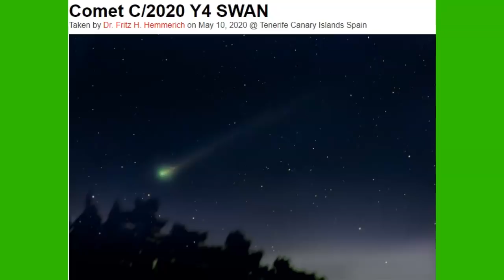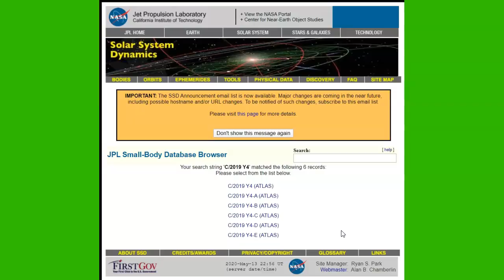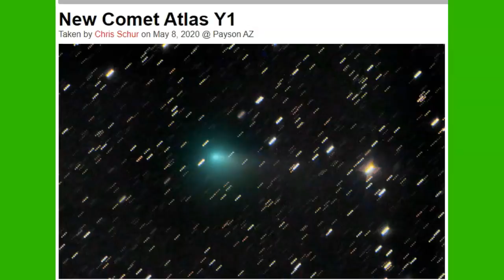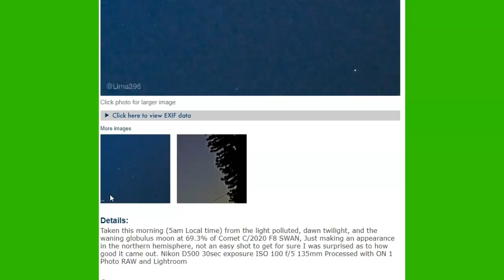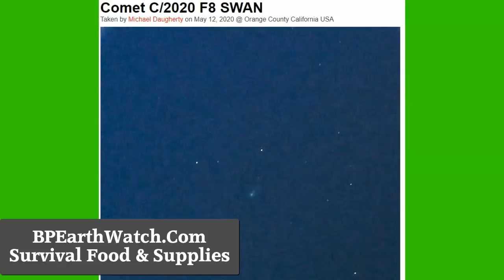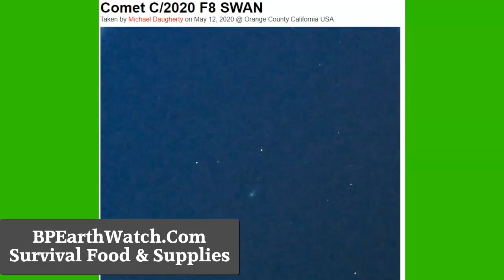The Month of the Comets